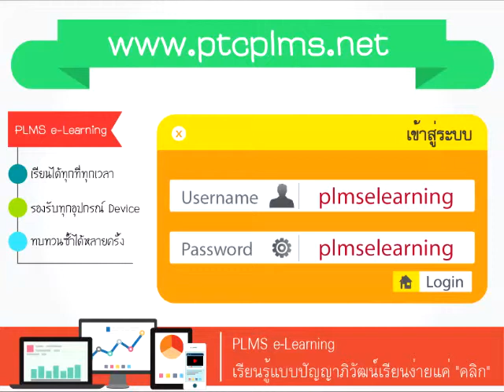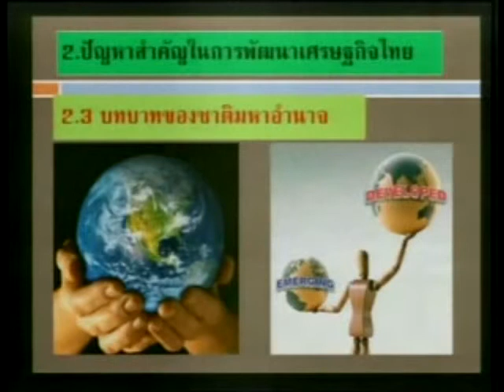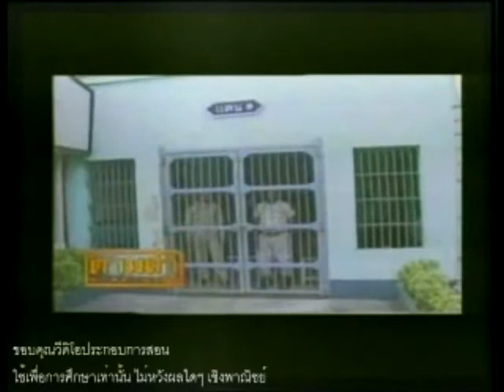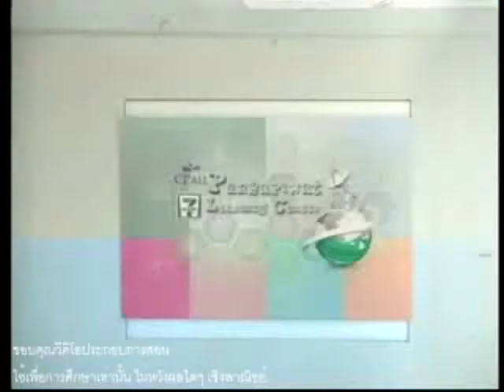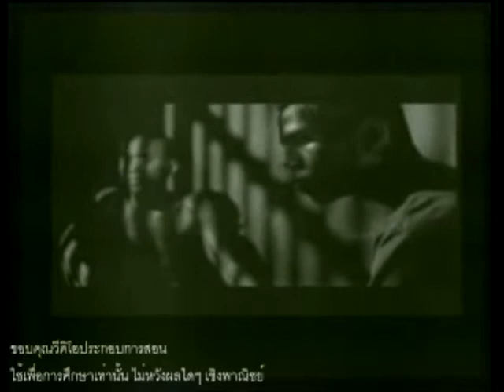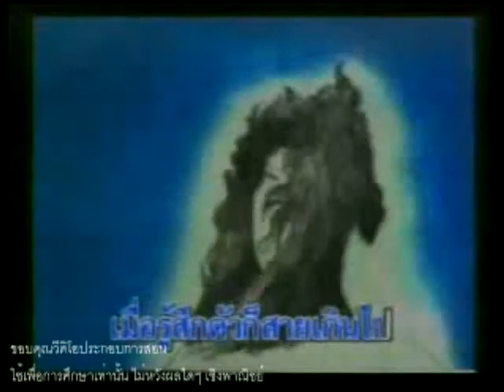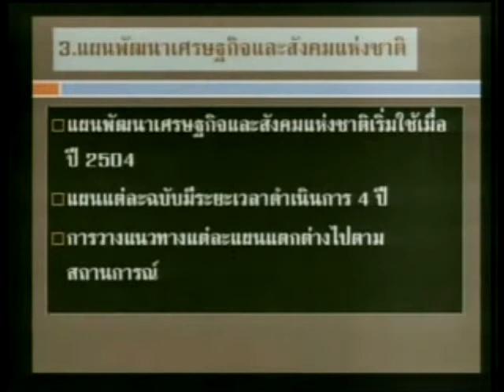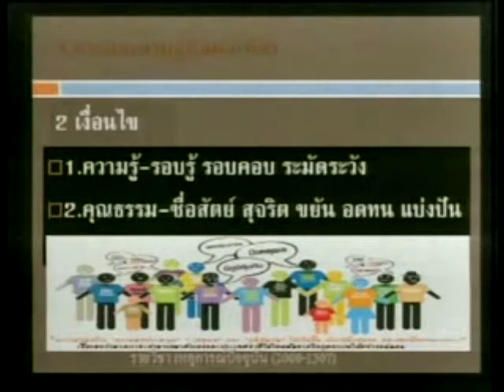วิชาเหตุการณ์ปัจจุบัน ประจำวันที่ 25 กันยายน 2557